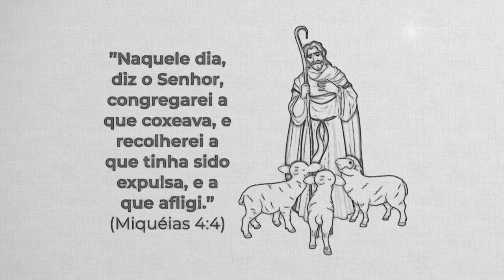REAVIVADOS - MIQUÉIAS 4